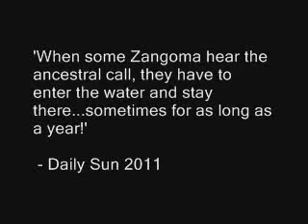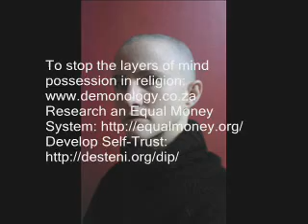Another Sangoma Drowns in Dam of the Snake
An Interview by Andrea Rossouw looking at the recent death of a Trainee-Sangoma whom drowned because he believed that one of his final tests is staying underwater to possibly be challenged by a water snake. If you are not one of the 'chosen few' the water snake will get you -- let us observe within our world what value we have given life, where we will create the abuse of ourselves in practices based on illusion and hope, enforced through the fear of not being able to survive in this world as self-value of the mind and money.
The Equal Money system will be a first step in the political agenda of the Equal Life Party worldwide once we start participating in democratic elections. Join the Desteni Forum for discussions.

See life coaching  join the forum

Sangoma Witch-doctor witchcraft 'water-snake' muti magic  charms healing guides spirits afterlife